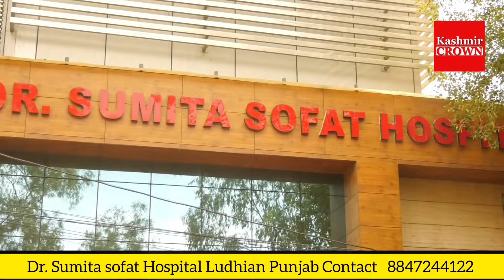General public of block Hajibal Tagmarg while talking to Kashmir Crown alleged that the (PDD) Sub-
General public of block Hajibal Tagmarg while talking to Kashmir Crown alleged that the (PDD) Sub-Divsion Tangmarg for worst power schedule.  They also said that the people have never seen such irregular power curtailment schedule  in past 10 decades and the department has failed to provide adequate electricity to the people of Tangmarg.